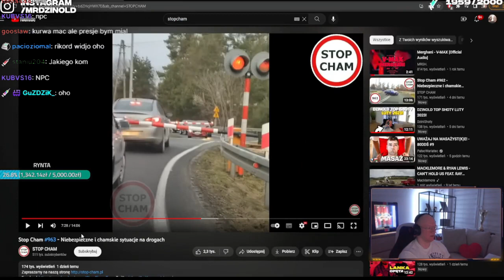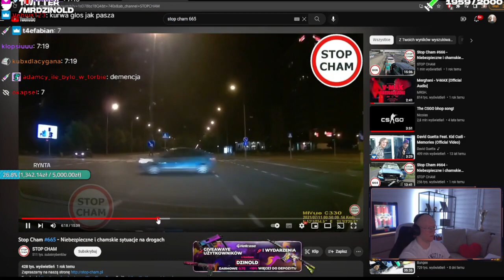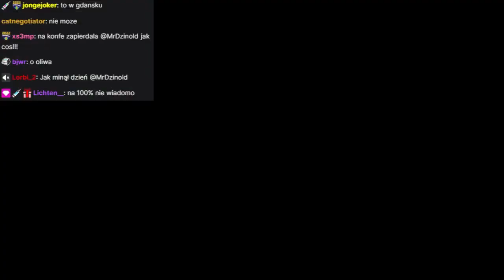DZINOLD OGLADA PASHEBAJCEPSA NA STOP CHAMIE